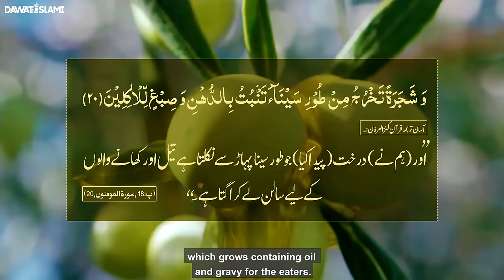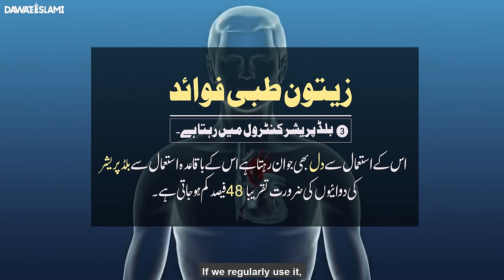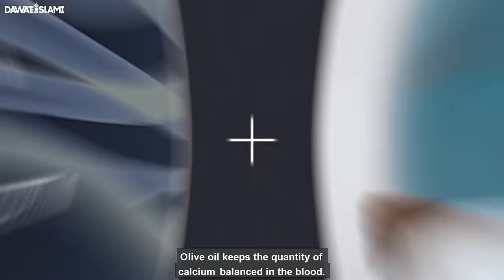Dil Jawan Aur Haddiyan Mazboot | Zaitoon Ke Fayde |Health Benefits of Olive Oil |Haji Shahid Attari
Dil Jawan  Aur Haddiyan Mazboot | Zaitoon Ke Fayde | Zaitoon Ke Tel Ke Fayde | Zaitoon Khane Ke Fayde | Olive Oil Ke Fayde | Benefits of Olive | Health Benefits of Olive Oil | New Video | New Video 2023 | Haji Shahid Attari